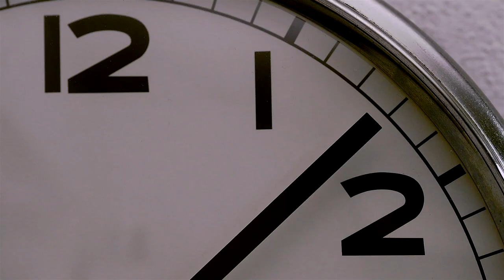The Dream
A story by Rossella Ortu
Director: Stefano Oppo
Starring : Jenny Keul, Lucas Galera, Maria Alice Martufi, Marta Cadeddu, Gabriele Martufi, Tiziana Cugusi, Riccardo Nicolai.
Dop: Stefano Oppo
Camera operator: Stefano Oppo
Aerial shots operator: Andrea Pilia
Art director: Rossella Ortu
Fashion stylist: Rossella Ortu
MUA : Francesca Bruno Manca - Eleonora Floris
Assistant: Roberto Peri - Natalie
Client: Sardegna Hotel Cagliari
Thanks to:
Parco Naturale Molentargius Saline
Circolo Ippico Is Arenas
Studio Dr. David Bartolone
Ape Calessino Cagliari Touring
Break Point Surf School
Gianluca Mazza
Sardegna Hotel staff, Cagliari
Web Marketing Connections Lab